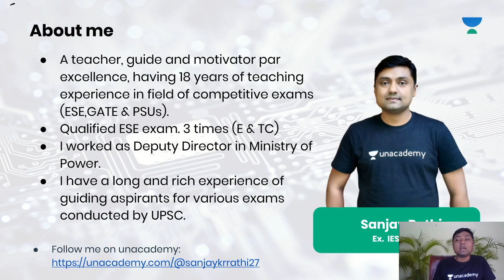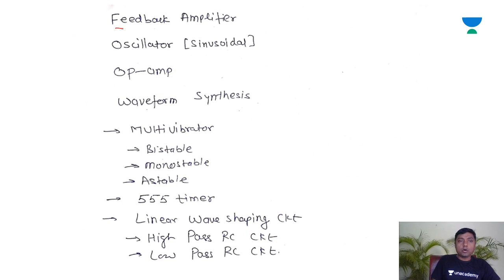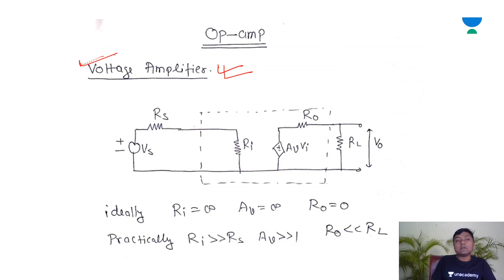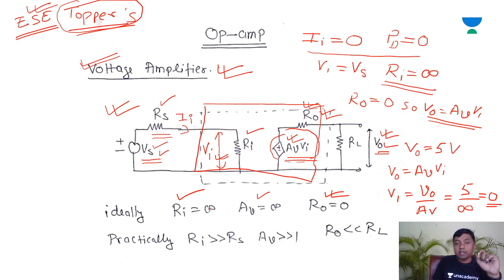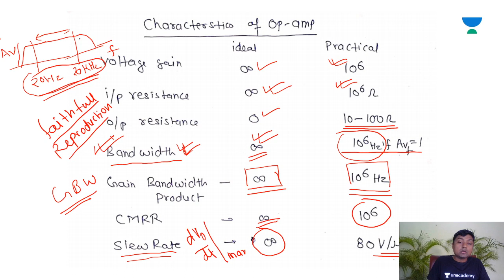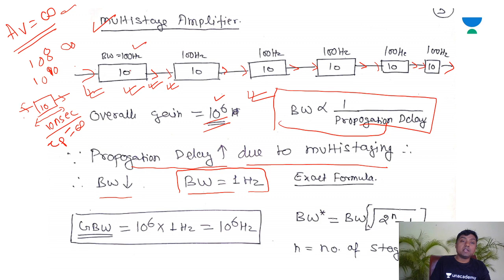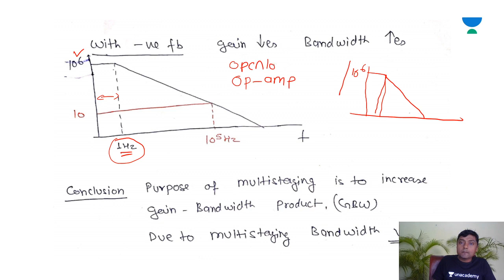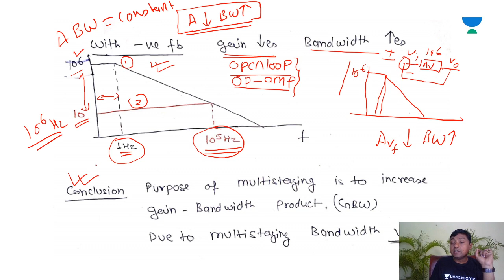L1: Op - Amp is a Multistage Amplifier | Analog for GATE and ESE 2020 | Sanjay Rathi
Sanjay Rathi and more top educators are teaching live on Unacademy Plus.

In this video, Sanjay Rathi will teach about Op-Amp and how it is a multistage amplifier to get the command on Analog Subject. This will help you for preparing for UPSC ESE 2020 to become and IES.
Do not miss to check this video and his special classes on Unacademy Plus.

Unacademy Plus Subscription Benefits:
1. Learn from your favorite teacher
2. Dedicated DOUBT sessions
3. One Subscription, Unlimited Access
4. Real-time interaction with Teachers
5. You can ask doubts in live class
6. Limited students
7. Download the videos & watch offline